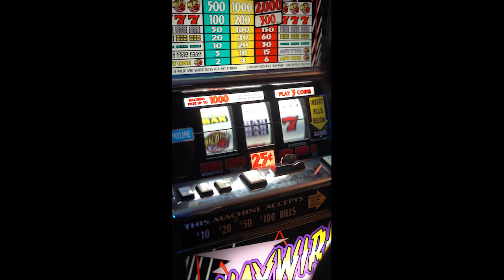The Magic Show - Vertical Short Film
is this a show?